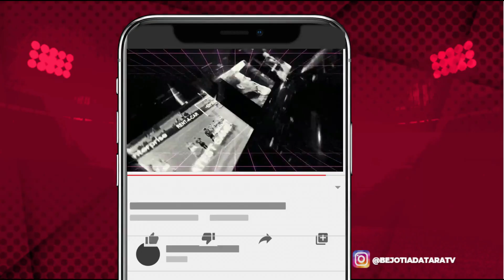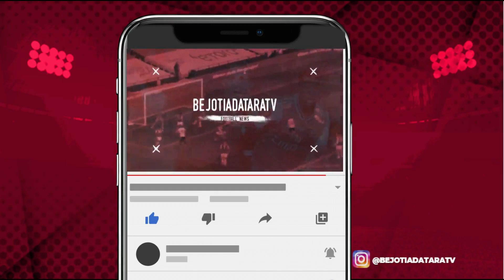Hasil BRI liga 1 2023 Hari ini | Madura United vs Persebaya | Klasemen liga 1 | Jadwal Liga 1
Madura United 3-0 Persebaya
Persis 2-0 PSIS
Persib 2-0 Persikabo
Arema 0-0 Persita
PSM 2-0 Barito Putera
Dewa United 2-2 Arema FC

Jadwal liga 1 2023  hari ini memainkan tiga pertandingan.
Jadwal liga 1 hari ini selanjutnya
Persik vs Persija 19:00 Wib
Borneo FC vs PSS Sleman 19:00 Wib